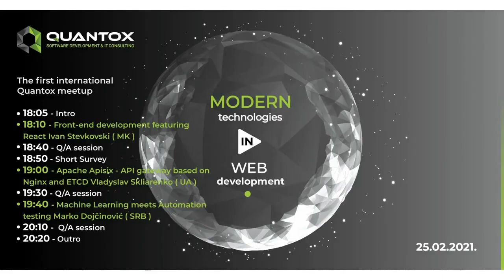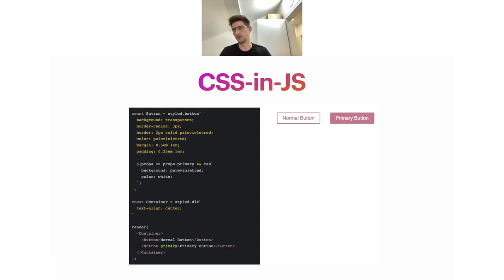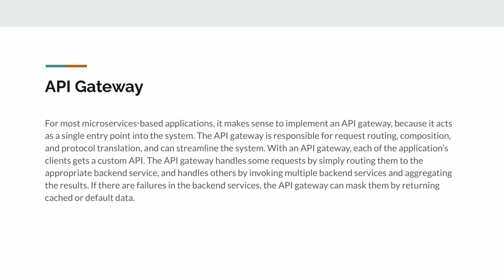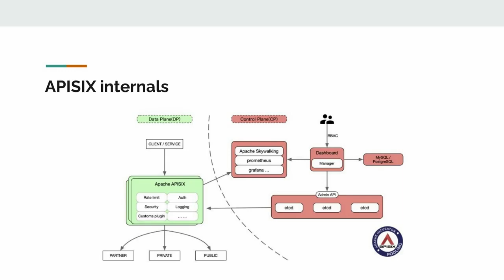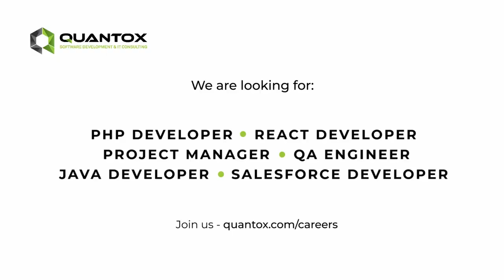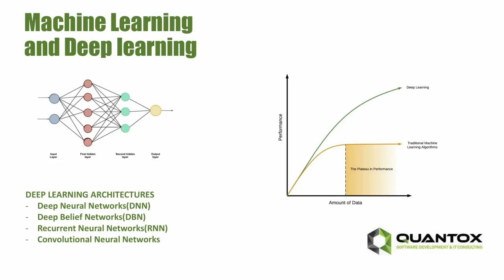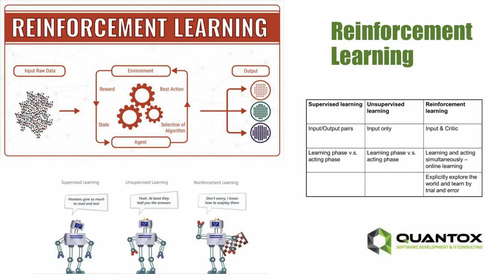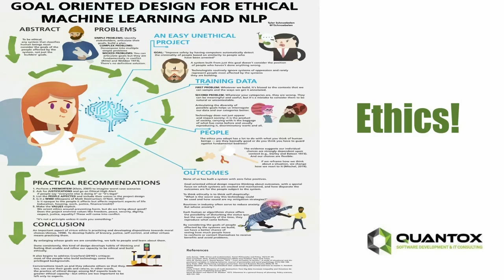The first International Quantox Meetup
The first international Quantox Meetup united our colleagues Marko, Ivan and Vlad around modern Web technologies. They are experienced developers who showed us new trends in the frontend, detail analysis of the new API gateway tool and benefits of ML integration into the automatic testing process.